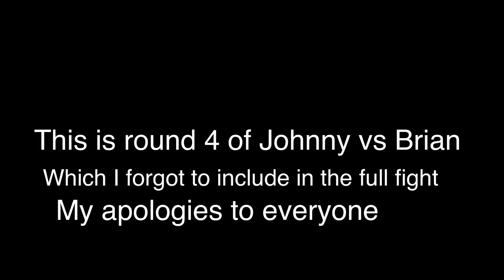ROUND 4 of Johnny vs Brian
I accidentally forgot to include it in the full fight so here it is enjoy